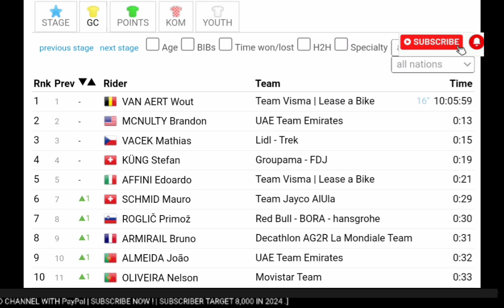Wout van Aert Wins | 2024 Vuelta a España | Stage 3